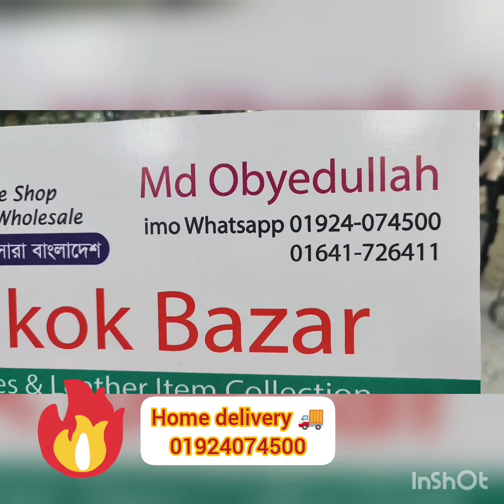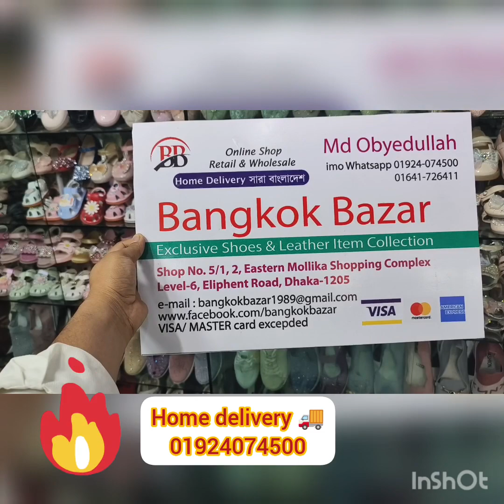Eid collection Bangkok Bazar shop online order to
Bangkok Bazar